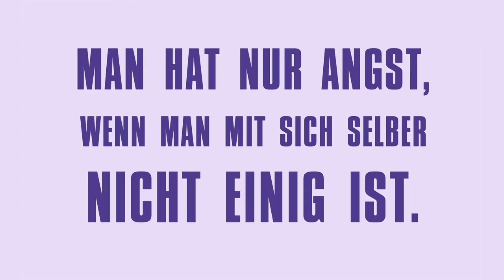Trailer | DEMIAN von Hermann Hesse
Emil Sinclair entdeckt im Alter von zehn Jahren die Existenz zweier Welten in seinem Leben. Einerseits gibt es die vertraute, heimische Welt der Familie, andererseits die fremde, dunkle, unheimliche Welt, die erobert werden will. Er verfällt ihr und wird, naiv und unerfahren, auch gleich zu deren Opfer, wäre da nicht Max Demian. Er ist anders als alle, denen Sinclair bisher begegnete. Die beiden verbindet ein geheimes Band, ein Mal, das nur für diejenigen zu erkennen ist, die es tragen. Demian scheint Emils Dilemma gut zu kennen, seine erwachende Sexualität, seinen Hang zur Mystik, seine Unzufriedenheit mit der Konformität des bürgerlichen Daseins, doch scheint er es schon gleichsam überwunden zu haben. Die Wege der beiden kreuzen sich über die Jahre immer wieder, was nach langer Skepsis schließlich zu einer innigen Freundschaft der beiden führt. Demian wird Emil Sinclair wie ein Bruder, doch die Gesellschaft um sie herum steht vor einem großen Umbruch und die dunklen Schatten des Ersten Weltkrieges sind bereits spürbar …

Hermann Hesse wurde 1946 mit dem Nobelpreis für Literatur ausgezeichnet. Der 1919 erschienene Roman „Demian“ zeichnet mit vielen autobiografischen Anleihen des Autors den Weg Emil Sinclairs von einem jungen Menschen zum Erwachsenen facettenreich mit Verführungen, Zweifeln und Sinnsuche und immer wieder prägenden Begegnungen. Die junge Regisseurin Anna Marboe, die 2019 ihr Studium am renommierten Max Reinhardt Seminar abgeschlossen hat, wird den Roman in einer eigenen Dramatisierung für einen Schauspieler inszenieren. Ein Klassiker der Jugendliteratur als Klassenzimmerstück.